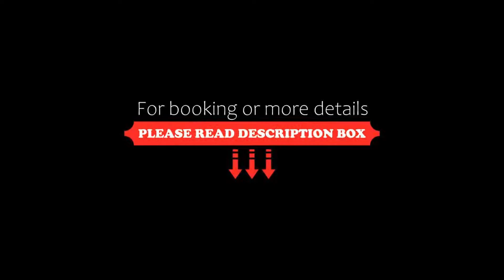Hotel Excellence Inn, Ankara, Turkey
About Property:
Hotel Excellence Inn features a restaurant, seasonal outdoor swimming pool, a shared lounge and garden in Ankara. Around 16 km from Anitkabir, the property is also 17 km away from TBMM - Türkiye Büyük Millet Meclisi and offers free WiFi. The accommodation offers a 24-hour front desk, room service and currency exchange for guests.
The units in the hotel are equipped with a kettle. All rooms are equipped with air conditioning and a flat-screen TV, and certain units at Hotel Excelle...
Property Type: Hotel
Address: Prof. Dr. Ahmet Taner Kışlalı Mah. 2914.Cad. No:4 Çayyolu Çankaya, 06810 Ankara, Turkey
Searching For
1. Hotel Excellence Inn - Ankara - Turkey
2. Hotel Excellence Inn - Ankara - Turkey Address
3. Hotel Excellence Inn - Ankara - Turkey Rooms
4. Hotel Excellence Inn - Ankara - Turkey Amenities
5. Hotel Excellence Inn - Ankara - Turkey Offers and Deals
Audio Credit:
Track Title: Blank Slate
Artist: VYEN